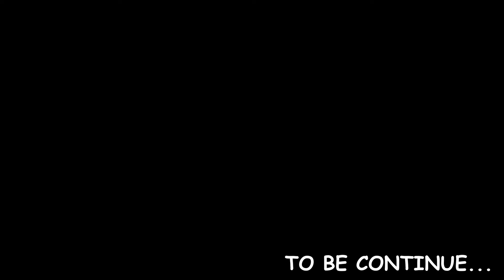Para Pasien Yang Dipenjara | Gaming Indonesia | Outlast Indonesia | Part 6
Setelah terkena ledakan, miles jatuh ke dalam sel tahanan lain dan mencoba mencari jalan lain untuk menuju ke shower yang berada di lantai bawah.
Yang mau dukung, boleh banget

PC:
Processor: AMD Ryzen 3 3200g
Motherboard: Asrock A320M-HDV R4.0
RAM: Team Elite Plus Black 3200MHz Dual Channel 2x8GB
SSD: Colorful CN600 256GB M.2 NVMe
HDD: WDC Blue 500GB & WDC BLUE 1TB
Power Supply: Antec VP 500W V2
Case: Cube Gaming Lich
Laptop: HP 14s

Commands:
!donasi
!gamefavorit
!jadwal
!sapa
!sebutnamaku
!spek
!umur